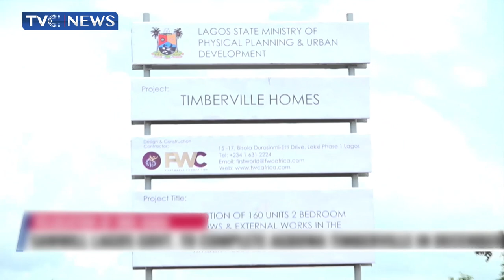Lagos to Relocate Okobaba Sawmillers to Ikorodu by December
The relocation of the Sawmill operators at OKO-BABA waterfront along the Third Mainland bridge to Timberville at Agbowa is now taking shape.
Governor Babajide Sanwoolu’s visit to Ikorodu shows the readiness of the government to complete the new sawmill at the end of this year.